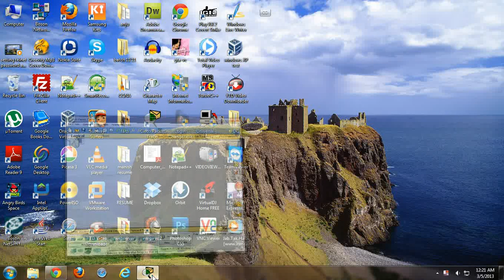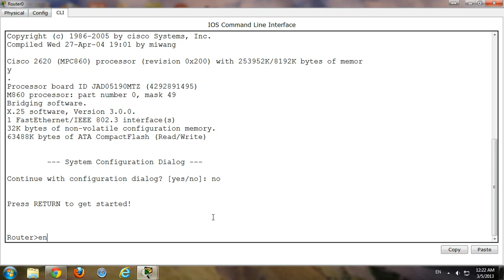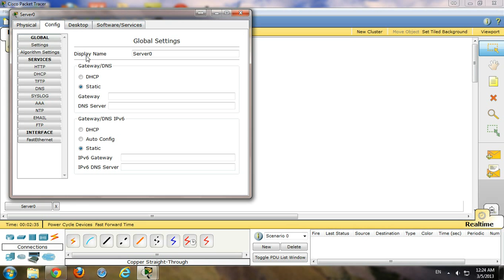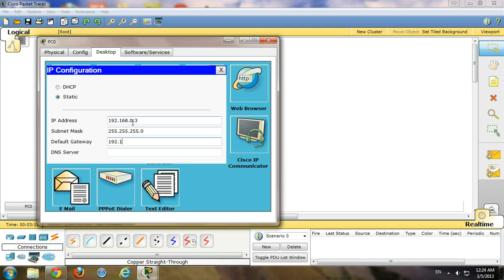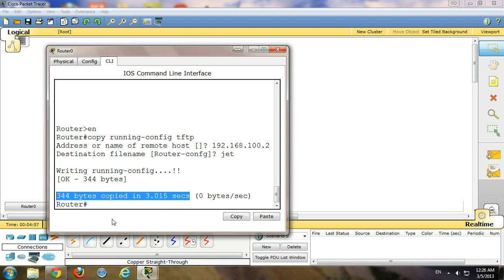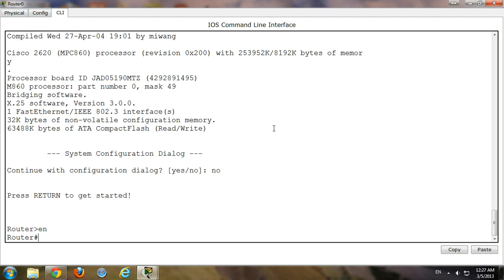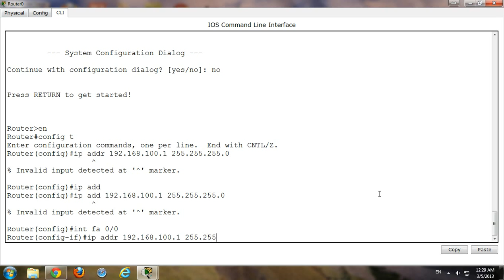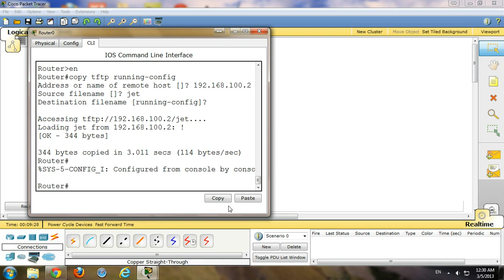Backup and restore router from TFTP Server